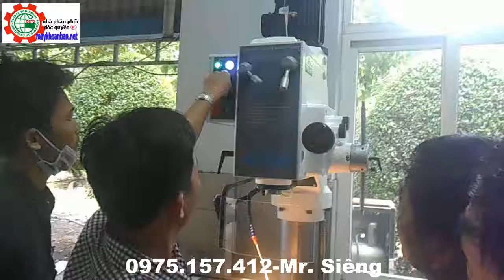Máy khoan bàn hộp số RF-500C, khoan phay đứng Đài Loan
Máy khoan bàn hộp số RF-500C còn gọi là máy khoan phay đứng Đài Loan. Đây là máy khoan đứng công suất lớn 4HP-380V-3phase chuyên khoan - taro - hoặc phay mặt - phay ngón trên kim loại.
Máy khoan bàn phay RF-500C được tích hợp sẵn các hệ thống an toàn ly hộp, tự động ăn phôi. Hệ thống làm mát cũng được tích hợp sẵn.
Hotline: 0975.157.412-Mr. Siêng